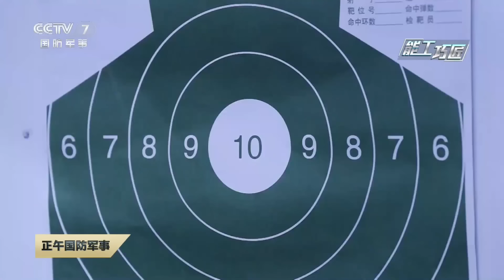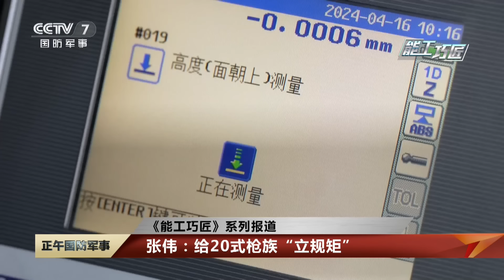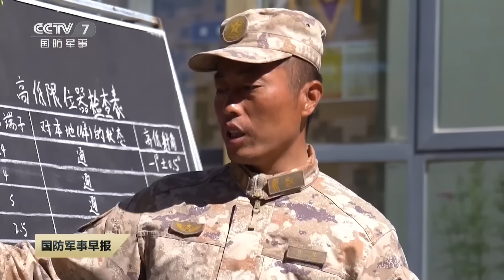满屋子都是新枪！解放军20式枪族量产画面首次公开！独家探访造枪车间 为新枪“立规矩”的人有多牛：手工打磨1微米精度 约是头发丝直径的1/70！| 军迷天下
本期节目主要内容：中国兵器建设工业钳工张伟，手工加工的每一件量具公差都能控制在1微米以内。他带领团队为20式枪族设计和加工专用的测量工具，以微米度量为20式枪族“立规矩”，保障打造出来的枪支完成精准一击！